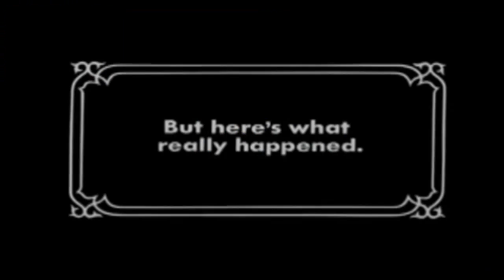Final Fantasy III (Snes) #37 - Tzen Troubles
Welcome to Tzen! Our houses won't crumble.